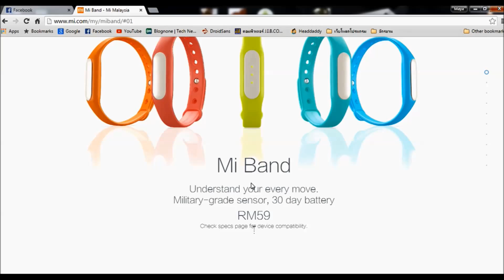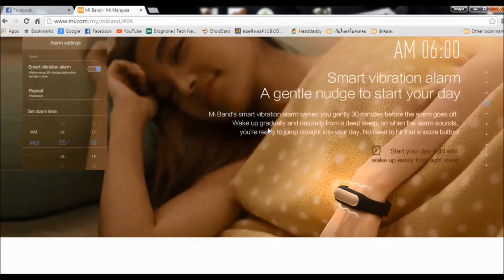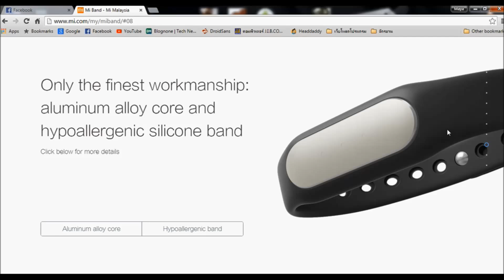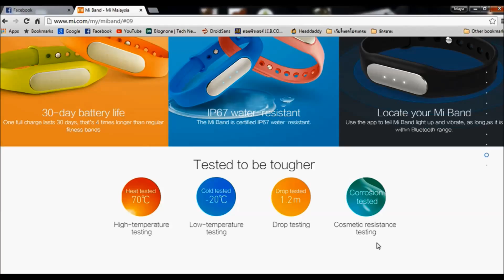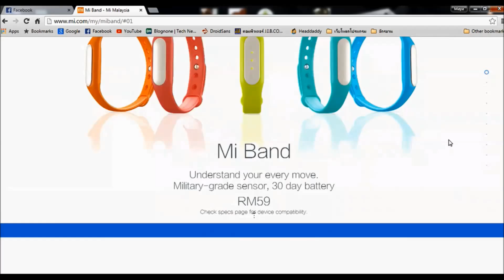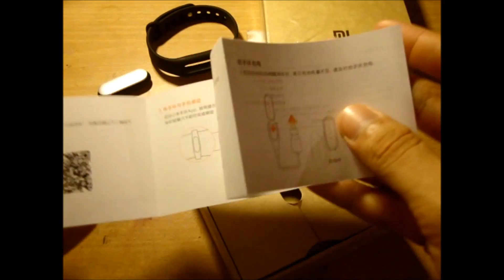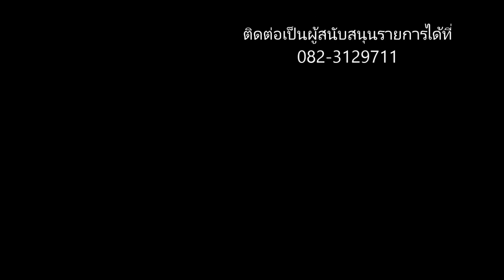Unboxing : Xiaomi Mi Band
สุดท้ายเราก็ได้มันมารีวิวให้ท่านผู้ชมได้ดูกันสำหรับจ้าว xiaomi mi band สายรักข้อมืออัจฉริยะที่มีความสามารถเทียบเท่าสายรักข้อมือของแบรนด์บางจ้าวที่เคยผลิตมาและราคานั้นแสนที่จะถูกและเจ้า xiaomi mi band จะมีสิ่งใดหน้าสนใจแล้วมีอะไรอยู๋ในกล่องบ้างนั้นไปติดตามชมกันเลยครับ

สามารถติดตามข่าวสารวงการ ไอที่จากพวกเราได้ที่

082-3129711